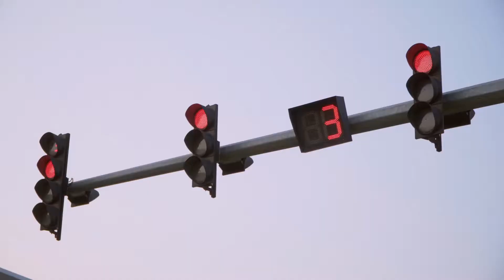Bảo Hân Beauty Shot